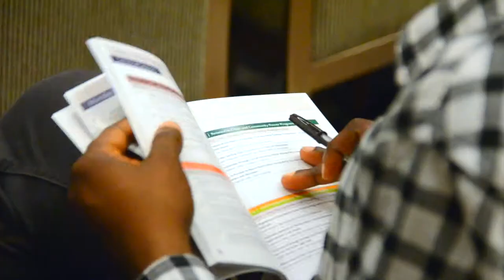Stephen White: Solar Cooling Technologies in Australia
The Commonwealth Scientific and Industrial Research Organisation (CSIRO)in Australia is bringing solar cooling technologies to the market. For residential use, PV powered air conditioning is the technology of choice. For large scale applications such as hotels, solar thermal cooling technologies are most cost effective, says Stephen White from CSIRO.